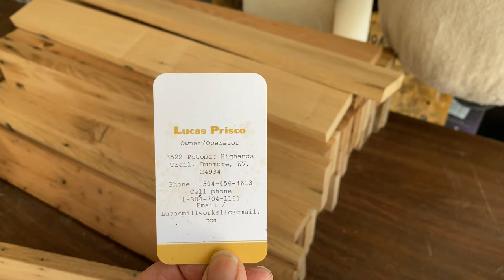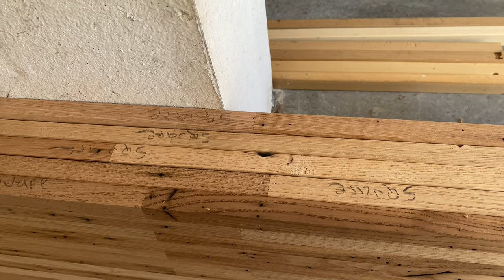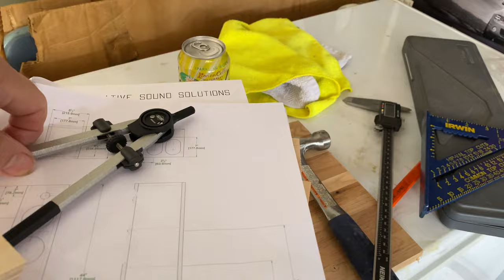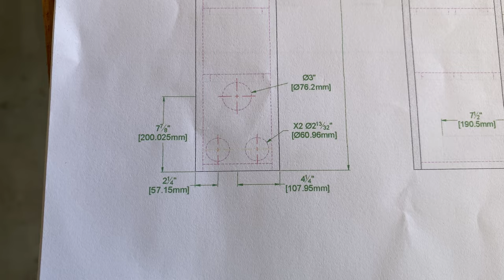DIY Tower Speakers in Reclaimed American Chestnut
My latest speaker build using the CSS Audio Criton 2TD-X Speaker kit. This build features 150 year of American Chestnut:

Specifications:
Crossover Point: 1800 Hz
Recommended Power: 20-100 watts
Nominal Impedance: 6 Ohm
Frequency Response:
 +/- 1.5 dB from 35 Hz to 17 kHz anechoic
 +/- 3 dB from 30 Hz to 20 kHz anechoic
 20 Hz to 20 kHz in room
External Dimensions: 44"H x 8.5"W x 10.5"D (111cm H x 21.5cm W x 26.6cm D)
Weight 36 lbs (16.3Kgs) each

Music Links

37:00 - Pray - Anno Domini Beats
39:00 - Sweet Relief - Zachariah Hickman
39:52 - Write You
40:44 - Depth Fuse - French Fuse